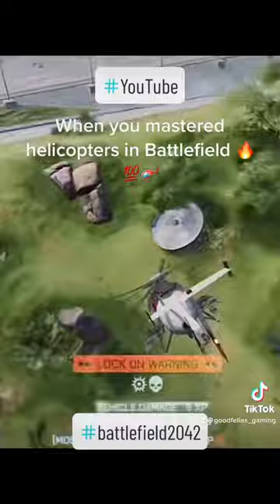Squad Helicopter Pilot Dominates Battlefield 2042 Servers 🔥🚁🚀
Mikey Goodfella -Facebook

mikeygoodfella7 -Instagram

mikeystiff- Snapchat

goodfellas_gaming- TikTok